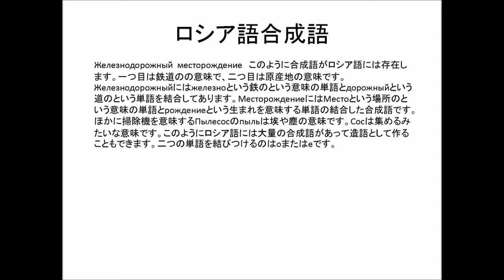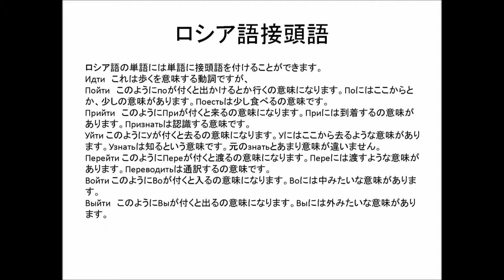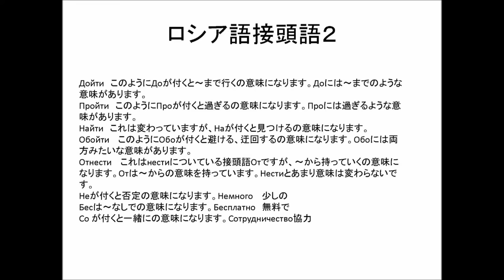ロシア語合成語と接頭語の説明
ロシア語における合成語と接頭語の意味の説明をします。
voiceloidを使っているのでロシア語のアクセントや発音が
うまくできていないところがあります。